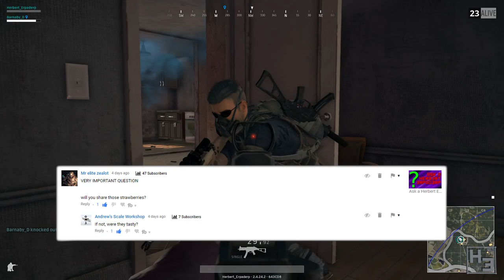Ask a Herbert Erpaderp #35: The Quest For An Amusing Title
Once again, this week you can watch me crawl around in pubg, pick up loot and shoot at mans until they aren’t mans anymore all while I answer some questions.

I cut this one a bit shorter than I had anticipated because my neighbour likes to mow when I want to do voice overs. Good times.

If you want to come join me on Discord the link is

Or if you’d rather just donate money with no kind of reward…